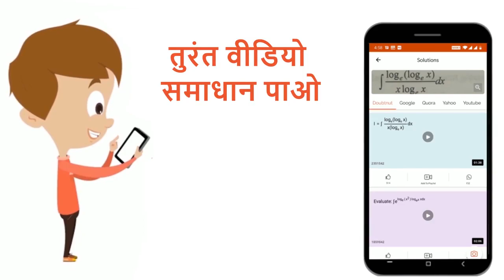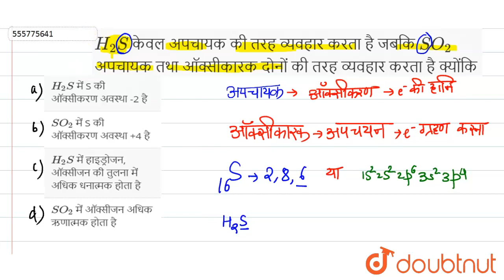H_(2)S केवल अपचायक की तरह व्यवहार करता है जबकि SO_(2)अपचायक तथा ऑक्सीकारक दोनों की तरह व्यवहार क...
H_(2)S केवल अपचायक की तरह व्यवहार करता है जबकि SO_(2)अपचायक तथा ऑक्सीकारक दोनों की तरह व्यवहार करता है क्योंकि
Class: 12
Subject: CHEMISTRY
Chapter: रेडॉक्स अभिक्रियाएँ
Board:NEET

👉 Have Any Query? Ask Us.